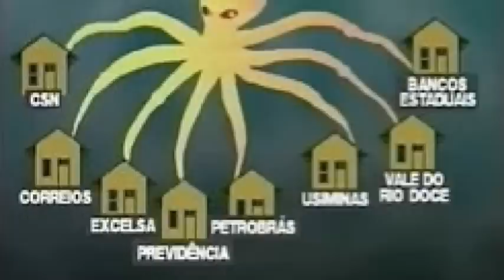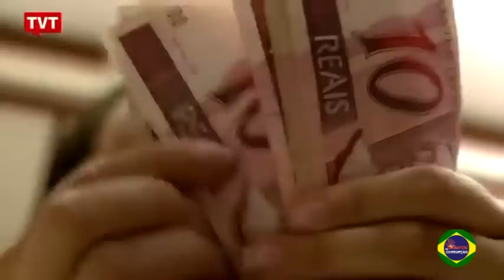UNICAMP Reforma da Previdência tira direitos trabalhador déficit é mentira! golpe art. 171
Prof. da UNICAMP, previdência social déficit é mentira! art.171 traição a nação brasileira políticos pilantras estelionatários.
Em tese de doutorado, pesquisadora DENISE GENTIL denuncia a farsa da crise da Previdência Social no Brasil forjada pelo governo com apoio da imprensa
Com argumentos insofismáveis, Denise Gentil destroça os mitos oficiais que encobrem a realidade da Previdência Social no Brasil. Em primeiro lugar, uma gigantesca farsa contábil transforma em déficit o superávit do sistema previdenciário, que atingiu a cifra de R$ 1,2 bilhões em 2006, segundo a economista.

O superávit da Seguridade Social - que abrange a Saúde, a Assistência Social e a Previdência - foi significativamente maior: R$ 72,2 bilhões. No entanto, boa parte desse excedente vem sendo desviada para cobrir outras despesas, especialmente de ordem financeira - condena a professora e pesquisadora do Instituto de Economia da UFRJ, pelo qual concluiu sua tese de doutorado "A falsa crise da Seguridade Social no Brasil: uma análise financeira do período 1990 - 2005" (leia a tese na íntegra).

Nesta entrevista ao Jornal da UFRJ, ela ainda explica por que considera insuficiente o novo cálculo para o sistema proposto pelo governo e mostra que, subjacente ao debate sobre a Previdência, se desenrola um combate entre concepções distintas de desenvolvimento econômico-social.

Previdência déficit é mentira art.171 golpe contra os brasileiros por políticos ladrões em cúlio com a imprensa rede globo golpista imprensa pig e elite banqueiros.
LINKS CONTRA A FARSA:

Previdência: auditor fiscal questiona déficit e reforma é golpe art.171 contra a nação previdência tem superavit déficit é roubo